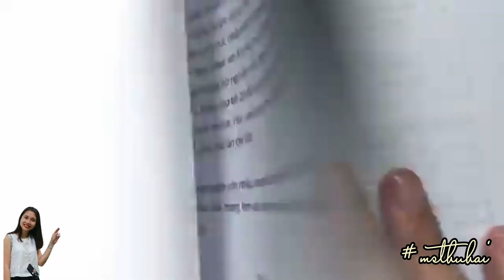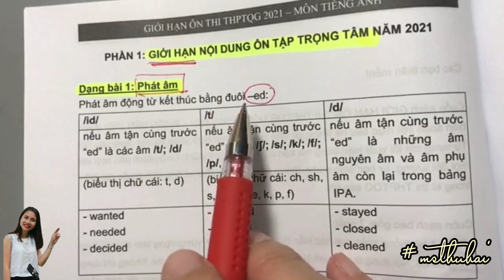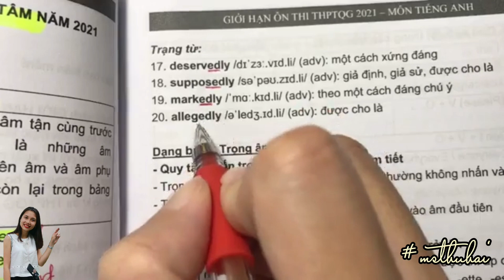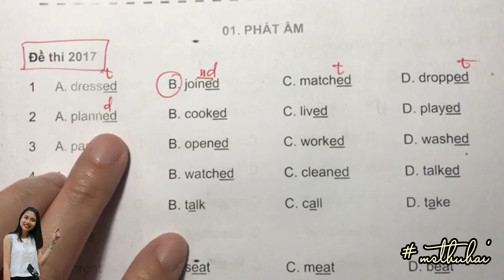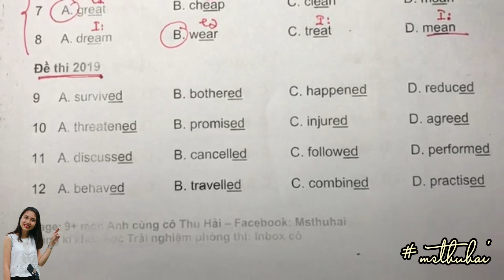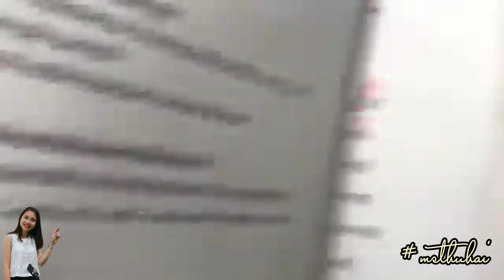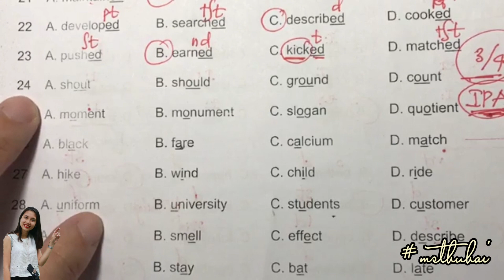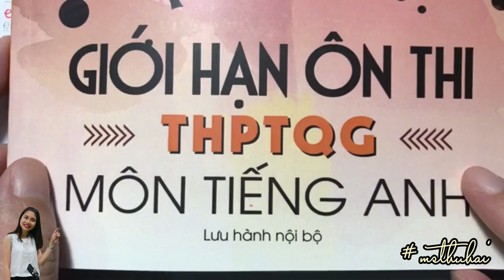CHỐNG LIỆT - TRÚNG TỦ 2021 | GIAI ĐOẠN 1 | DAY 1: PHÁT ÂM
🎊🎊🎊CÔNG BỐ 🎊🎊🎊
🌻CHƯƠNG TRÌNH CHỐNG LIỆT - TRÚNG TỦ 2021🌻
Hoàn toàn F.R.E.E trên page vào 22h theo lịch đính kèm bên dưới.
Cô gửi các em lịch học chi tiết. Các em follow lịch học này nhé.
Chương trình gồm 3 giai đoạn từ giờ tới lúc thi:
➖Giai đoạn 1: Chống liệt
➖Giai đoạn 2: Ôn luyện trúng tủ
➖Giai đoạn 3: Luyện đề nâng điểm 8-9+
Giai đoạn 1-2 cô soạn tài liệu riêng cho các em, kèm với phần lý thuyết trong sách Giới hạn ôn thi 2021
Giai đoạn 3: Cô chữa toàn bộ đề trong sách Giới hạn ôn thi
(tuy nhiên vì thời gian không có nhiều, cô sẽ không chữa phần đọc; các em mua sách sẽ được gửi link có đáp án chi tiết)
📌📌📌Do vậy, CUỐN SÁCH GIỚI HẠN ÔN THI SẼ LÀ TÀI LIỆU CỐT LÕI. CÔ CHỈ IN SÁCH TRONG THÁNG 5 NỮA THÔI.
Các in tài liệu và làm trước mỗi buổi cô live nhé.
🎉🎉🎉Đây là nỗ lực cuối cùng cô dành cho 2k3. Cô mong các em chăm chỉ và thành công với kì thi năm nay nhé 🏆🏆🏆

🟠 Tương tác với cô tại 👇

👉 Facebook cá nhân: Nguyen T. Hai